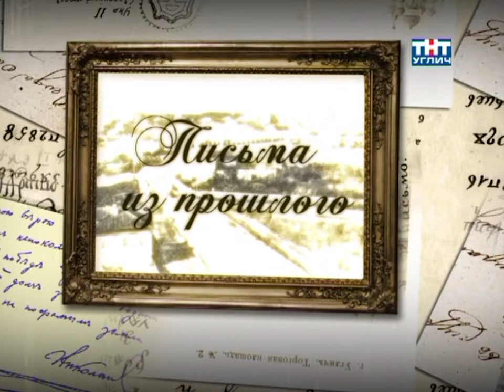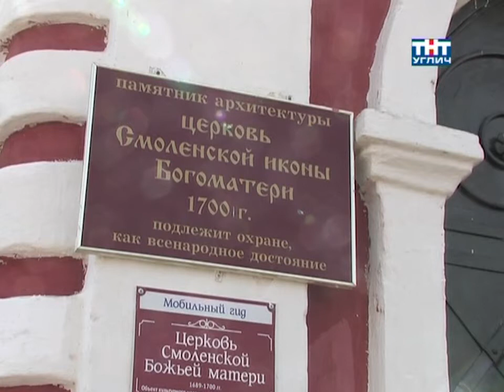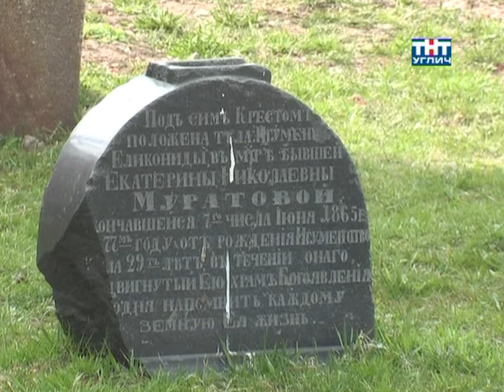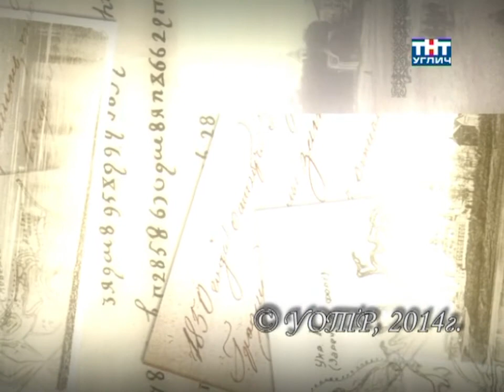Письма из прошлого. Богоявленский женский монастырь | 2014